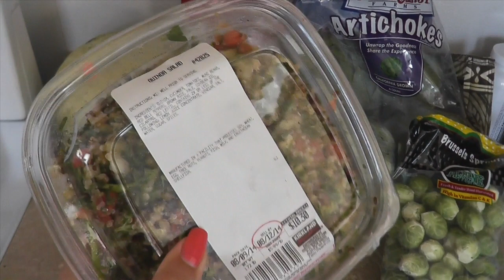Cottage Living: Garden Vlog, Tropical Storm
Cottage Garden, explore and relax in the garden today.

xoxo,
Christine